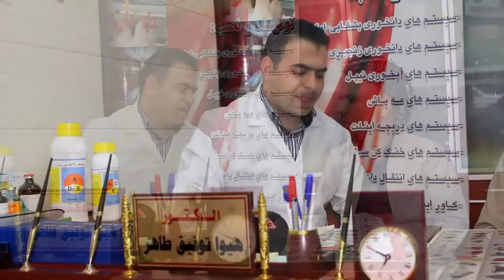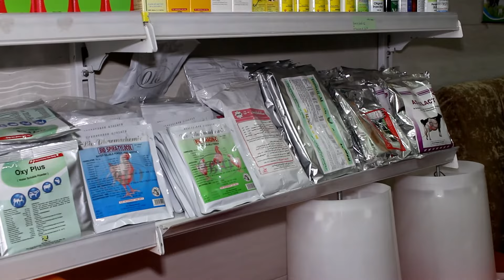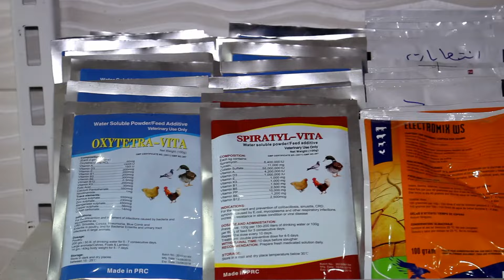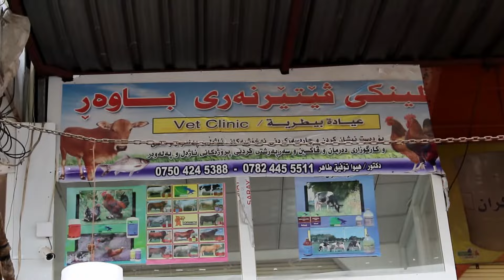بەرنامەی پیشەی رەسەن لەد هیواتۆفیقی جوانەمەرگ کەنالی رەسەن